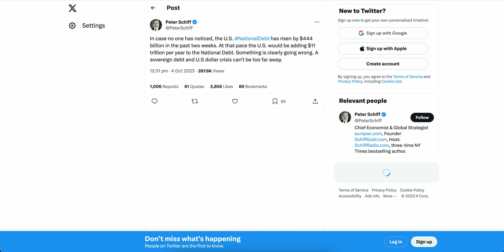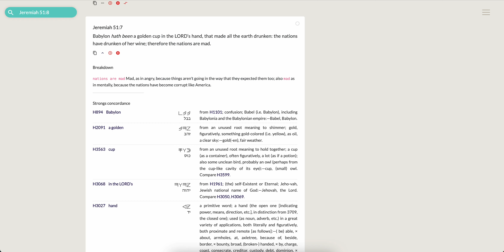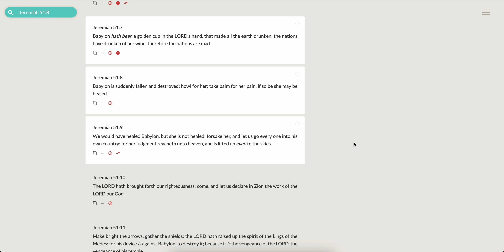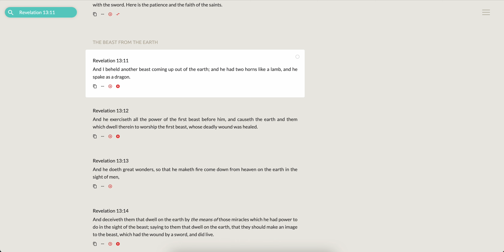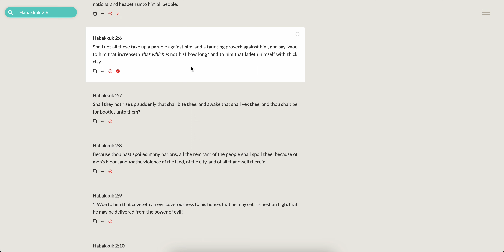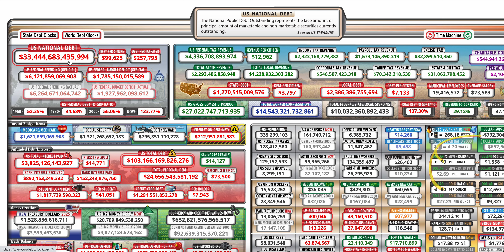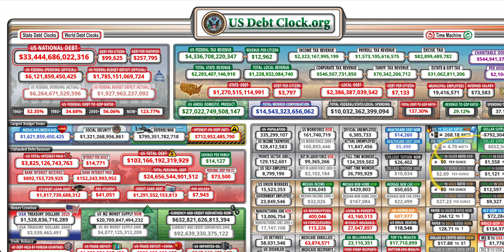$444 Billion Of Debt In Two Weeks!